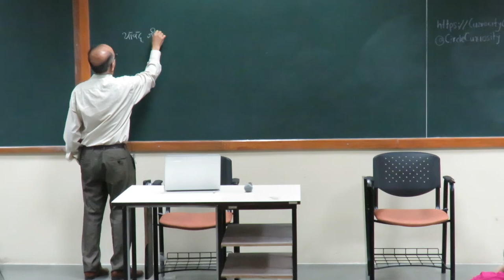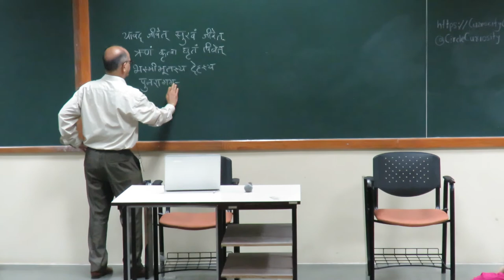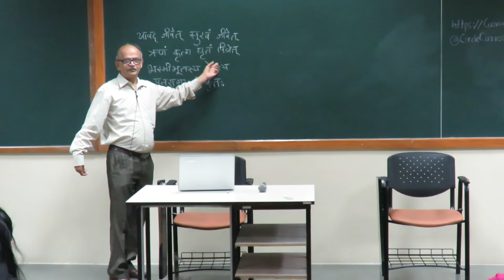Part 1 Prof. SG Dani Speaking on "What Science Entails, beyond practical science?"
Prof. SG Dani Speaking on "What Science Entails, beyond practical science?" at HBCSE, TIFR as the opening talk of Curiosity Circle, a forum for spreading public understanding of science, society, technology, engineering, arts  and Mathematics.